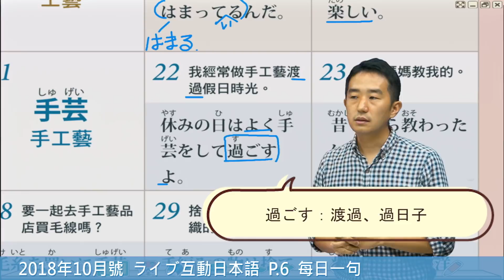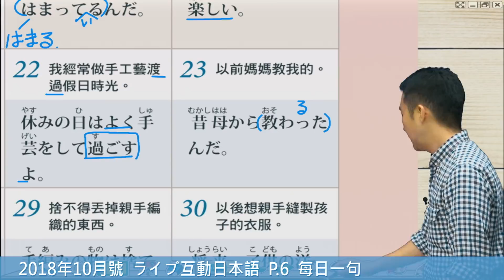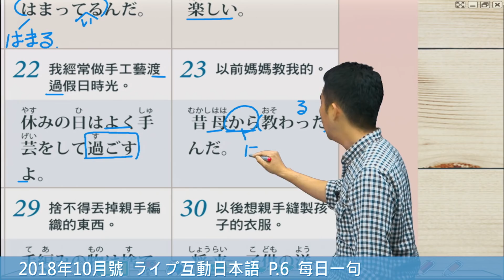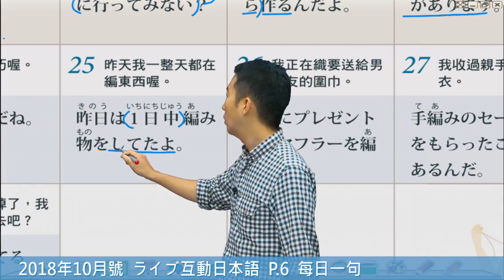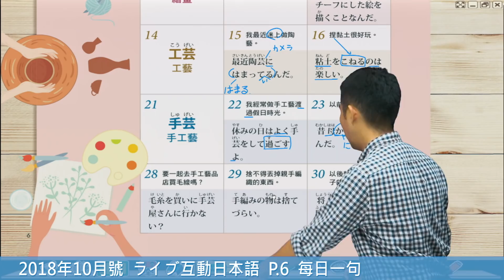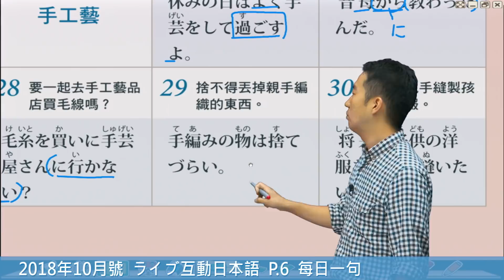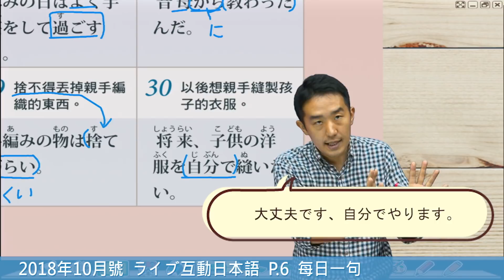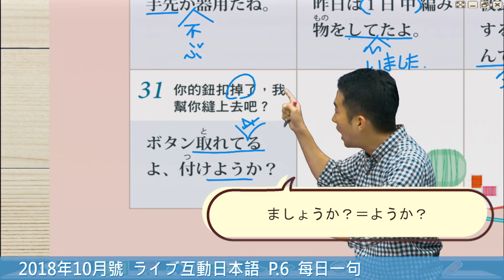Study Japanese 每日一句 【藝術篇#4】有關於藝術的常用句型，ライブ互動日本語2018年10月號